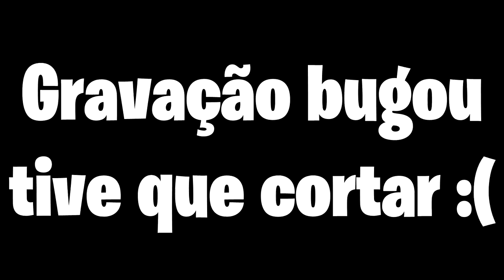MINECRAFT ONE PIECE VILA MCPE EP 1 (Crazy1007)